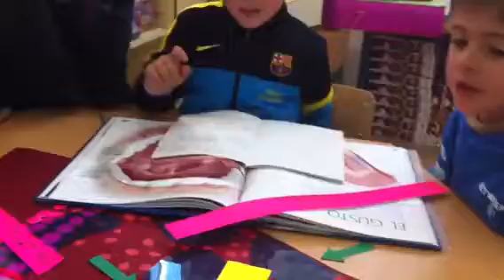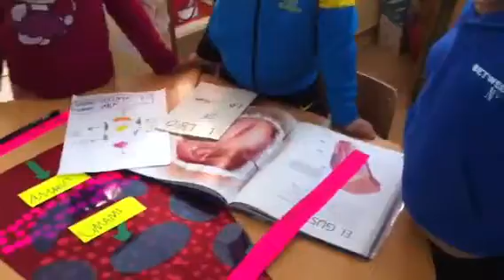PBL PROYECTO EL CUERPO HUMANO